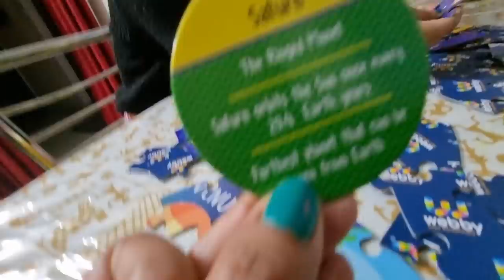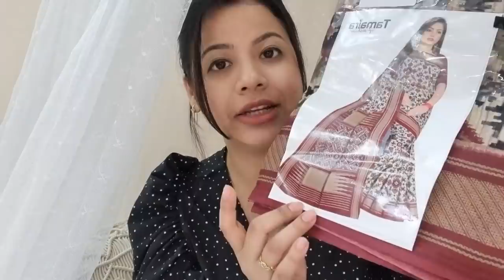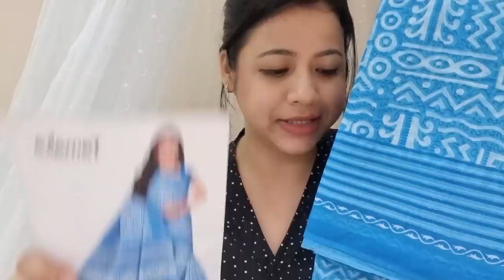মোৰ নতুন Bag ত কোনে বমি কৰিলে।। বৌয়ে মোৰ কাৰণে কিয় Biriyani বনালে ।। ইমান ধুনীয়া Gift পালো আজি।।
Buying Links :

Copy Links